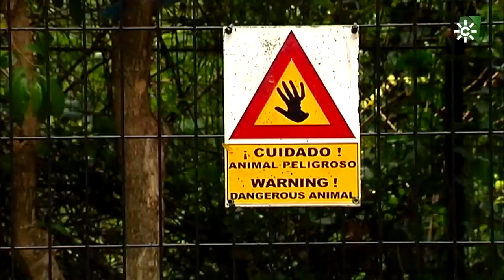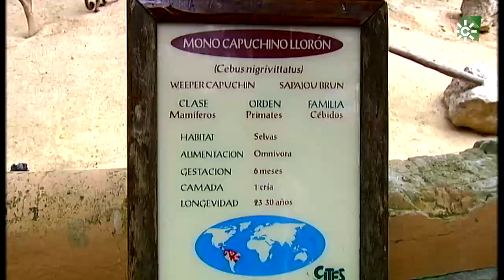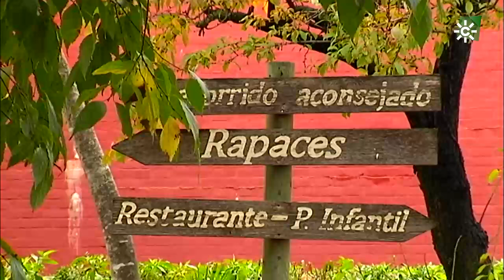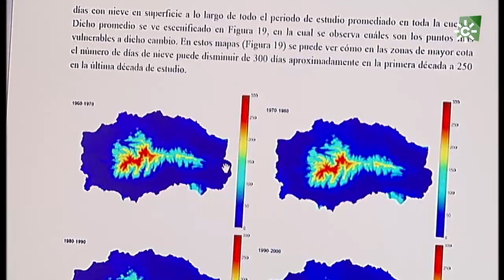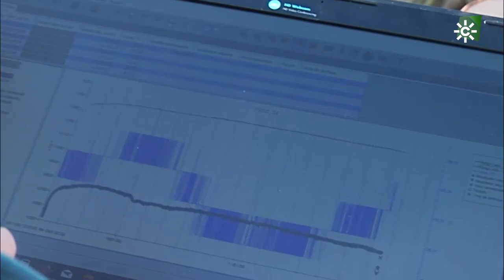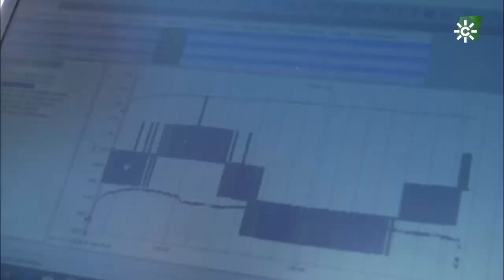Espacio protegido | La biodiversidad y cómo se trabaja para conservarla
Puedes ver el programa más reciente y los demás, en la web de Espacio protegido

El programa recorre el zoo botánico de Jerez de la Frontera, en la provincia de Cádiz, para comprobar cómo funciona, en tiempos de pandemia, este centro modélico en la conservación de fauna. Las instalaciones no sólo están diseñadas para albergar animales sino que son un extenso y maravilloso jardín botánico, ideal para disfrutar con seguridad al aire libre en estos tiempos de Covid. Estas instalaciones nada tienen que ver con los zoológicos decimonónicos donde lo de menos era el bienestar animal. Desde hace años se considera un centro de referencia en la conservación de algunas especies amenazadas, y ese compromiso no se ha modificado a pesar de estos tiempos difíciles.

En un segundo reportaje el programa se ocupa de la proliferación de nutrias en las Marismas del Odiel que indica el buen estado de este espacio protegido onubense que destaca por su avifauna.

Por último, el programa viaja hasta Almería, donde la vegetación y los acuíferos de las zonas áridas almerienses servirán para evaluar los efectos del cambio climático en esta provincia.

Programa informativo dedicado a la naturaleza y el  medioambiente.